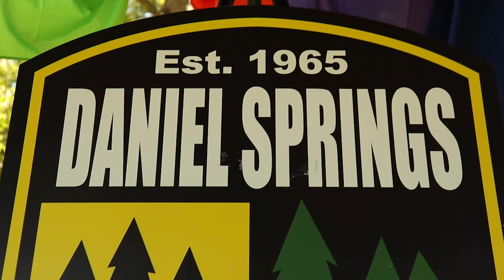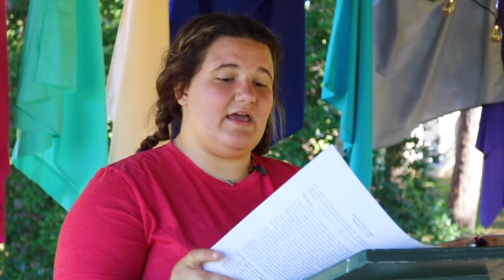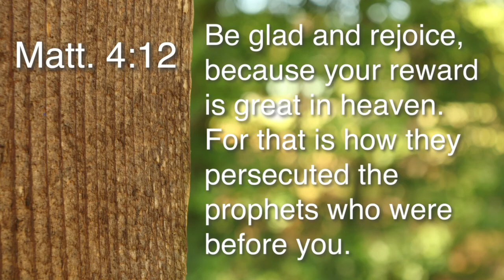Unless | 6th-8th | Lesson 2: Blessed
Lesson Two Verses: Matthew 5:3-16
Lesson Two of the Unless series focuses on the key word "Blessed." Jesus described the supreme blessing for those to whom the kingdom of heaven belongs.